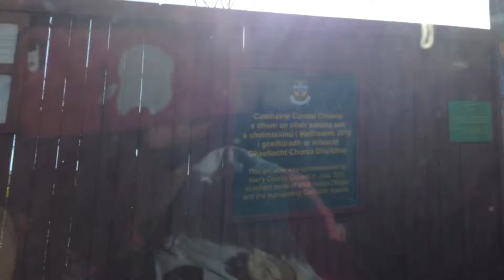Pilgrimage @ the White Cross in Slea Head Drive Dingle Peninsula